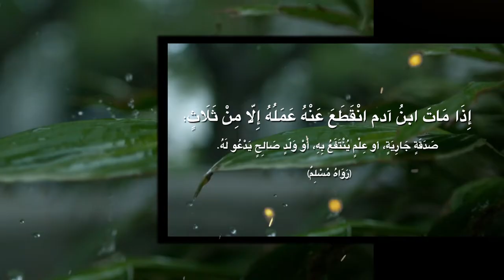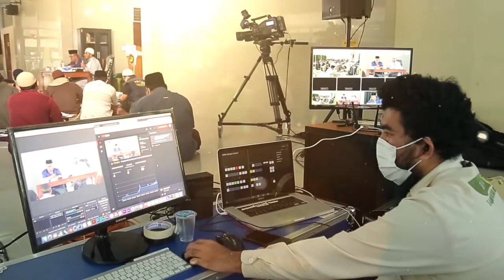Mari Berdonasi Untuk Media Dakwah Arrisalah Media Network (Media Dakwah Salam TV&Radio Arrisalah Fm)